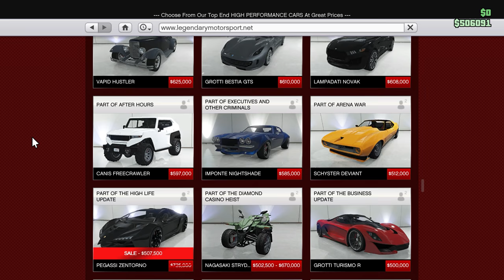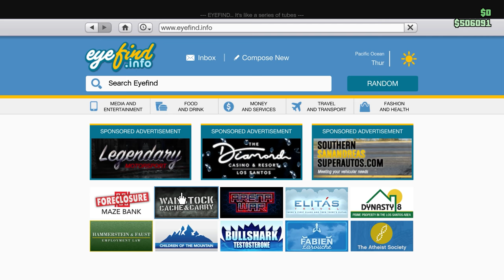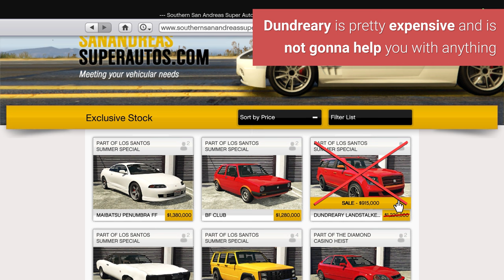GTA Online WHAT TO BUY This Week & How to MAKE MONEY (Weekly DOUBLE MONEY Guide & Discounts)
This weekly guide shows you on what exactly you should focus on buying this week and how you can grind money fast from double bonuses.

How to GET DIAMONDS ALL THE TIME This Week

Bunker Guide to Make Money Fast